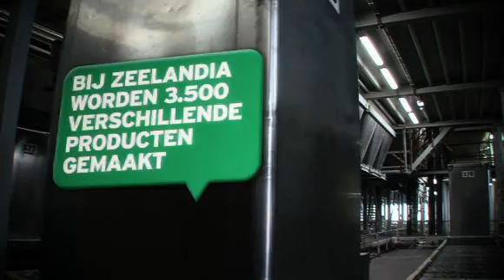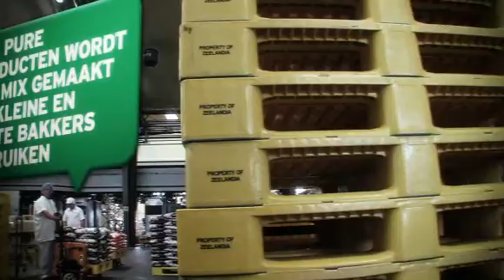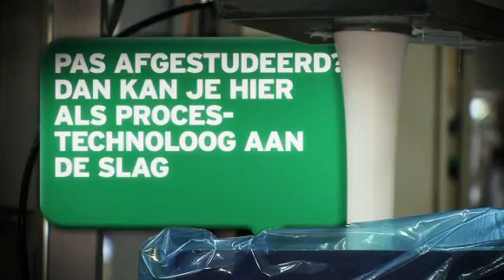Hoe maak je het? - Zeelandia tompouce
Eten en drinken doen we allemaal, elke dag. Je hebt het nodig om te kunnen leven. Het is dan ook niet raar dat de bedrijven die deze voeding maken de grootste branche van Nederland vormen. Maar hoe worden die producten eigenlijk gemaakt? En wat voor mensen werken daar? Op lees je meer over leren en werken in de voedingsmiddelenindustrie.